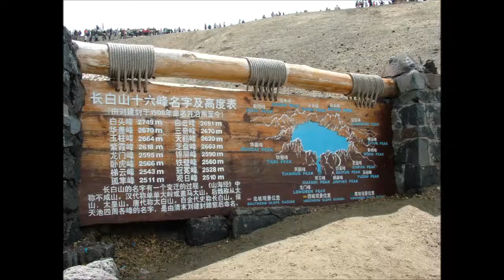FineFix S7000 Baitou Mountain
백두산 천지, Baitou Mountain